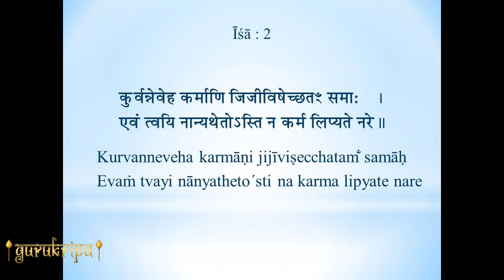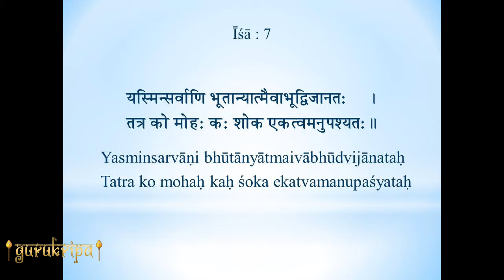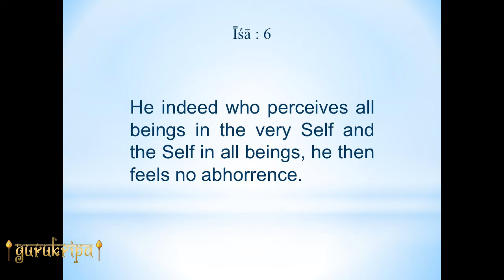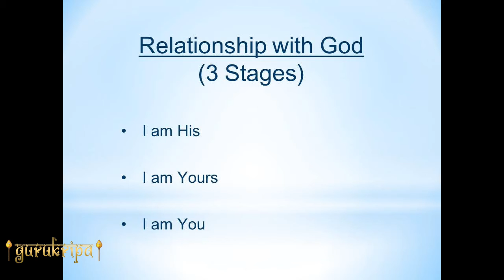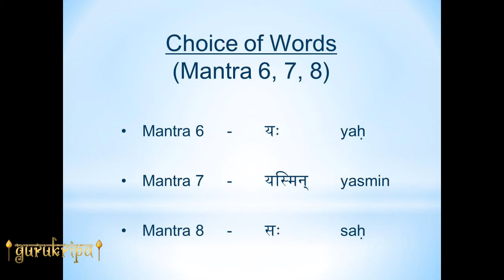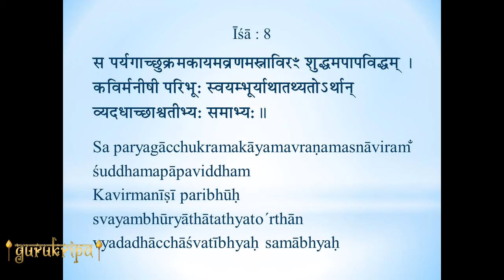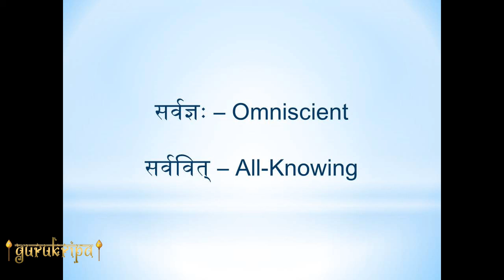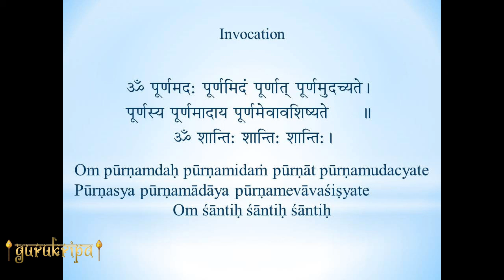Ishavasya Upanishad 07: Perceiver of Oneness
Merger of the individual with the Supreme Self is complete in the state of Nirvikalpa Samadhi. Mantra 7 affirms that there is neither grief nor delusion for the Perceiver-of-Oneness. Mantra 8 explains the state of Supreme Self with the help of various pointers. These pointers indicate that Brahman is beyond gross, subtle and causal bodies. Hence omniscient, transcendent and self-existent. Significance of Durga Puja from the point of view of sadhana of an individual as well as collective victory of aggressive goodness over aggressive badness also explained.

Class 07 – Audio recording of class on Ishavasya Upanishad by Shri L Ramaswamy on 24-Sep-2017 at Kolkata

00:00:00 - Start
00:00:14 - Invocation
00:00:50 - Upanishad Chanting
00:03:35 - Significance of Durga Puja
00:13:17 - Aggressive Goodness
00:18:38 - Feels no abhorrence
00:23:52 - Perceiver of Oneness
00:26:37 - Relationship with God
00:28:43 - Delusion
00:36:14 - Thoughtflow: Mantra 6, 7, 8
00:38:19 - Mantra 8
00:43:27 - Beyond 3 Upadhis
00:46:51 - Seer
00:49:36 - Omniscient v/s All-Knowing
00:56:38 - Allotted duties for eternal years
01:01:36 - Bhajan
01:04:09 - Om Poornam Adah